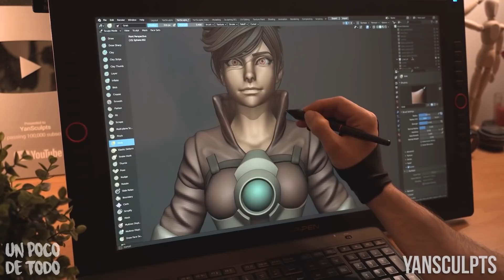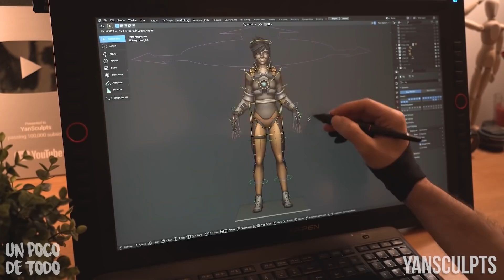ANASTASIIA vs ADAM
Ya están disponibles las playera oficiales de UPDT !

Jonny_chinaski_giger - ¿Precisión o suerte?